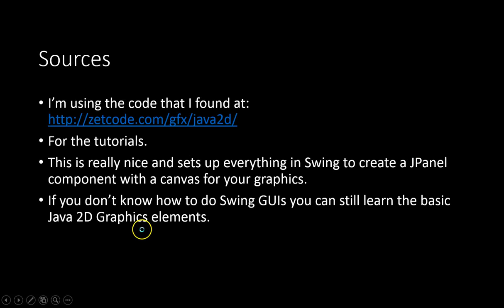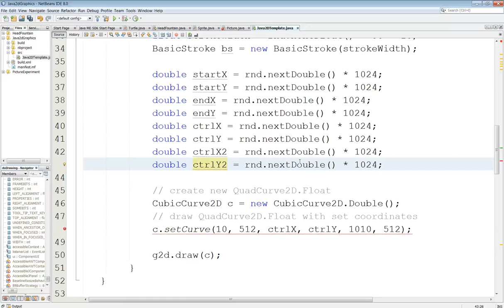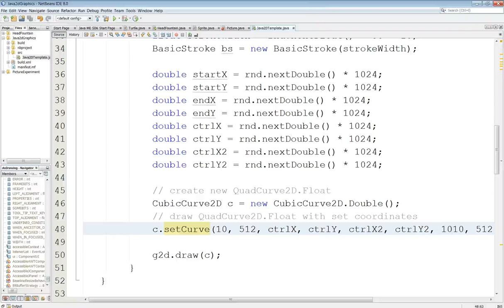Java 2D 7: Using CubicCurve2D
Shows how to draw Cubic curves.